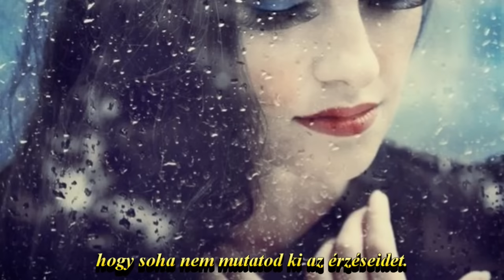Szeretném ha szeretnél- Lobo- I'd love you to want me ( magyar fordítás )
Lobo " I'd love you to want me " dalának eredeti dalszövegét fordítottam le a videómban. A dallamra létezik egy magyar változat is, ami szintén nagyon szép.
Dalszöveg fordítása (eredeti/saját) :
Amikor megláttalak, ahogyan ott állsz,
majdnem leestem a székemről.
Amikor szóra nyíltak ajkaid,
 teljesen elaléltam tőled.

Nos, időbe telt mire rájöttem,
hogy mi az, amit rejteni próbáltál.
Valami a lelkemben felsírt,
látom a vágyat kék szemedben.

Kicsim, azt szeretném, hogy akarj engem;
úgy, ahogyan én akarlak téged.
Úgy, ahogy annak lennie kell.
Kicsim, szeretnéd, hogy akarjalak téged;
úgy, ahogyan én szeretném.
Bárcsak hagynád, hogy megtörténjen.

Évekkel ezelőtt megígérted magadnak,
hogy soha nem mutatod ki az érzéseidet.
Ezt a fogadalmat tetted
a titulusért cserébe, amit adtak neked.